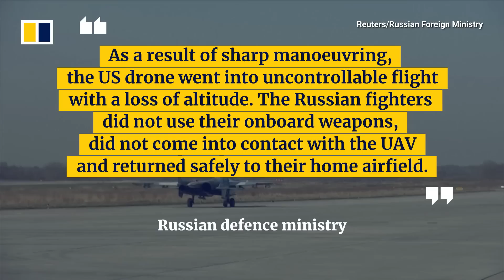Pentagon releases footage showing Russian fighter jet intercepting US drone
The Pentagon released a video on March 16, 2023, which it said showed a Russian military jet conducting an unsafe interception of a US Air Force surveillance drone in international airspace over the Black Sea. An Su-27 could be seen approaching the American MQ-9 drone, dumping fuel in its vicinity. A drone’s damaged propeller is also visible after the interception. The incident is the first direct US-Russia military contact since the Ukraine war began, worsening already strained relations between Washington and Moscow.

Related story:
‘Reckless’: US says Russian warplane caused drone crash over Black Sea